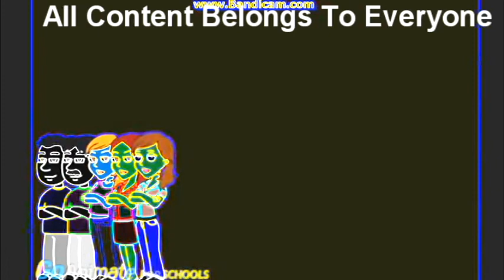Chargin Chuck Stalks A Girl/Grounded In G Major 4